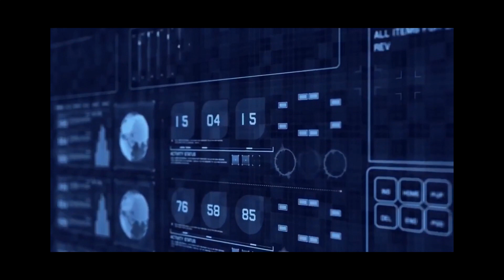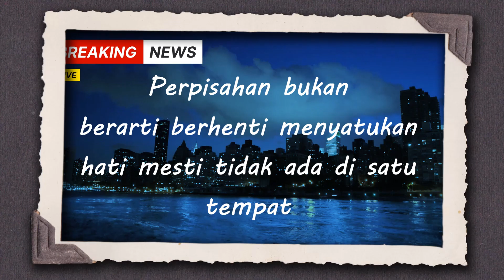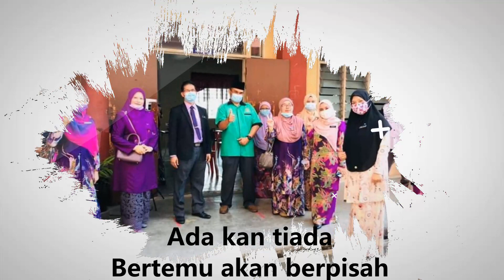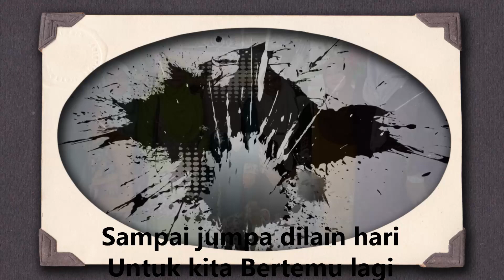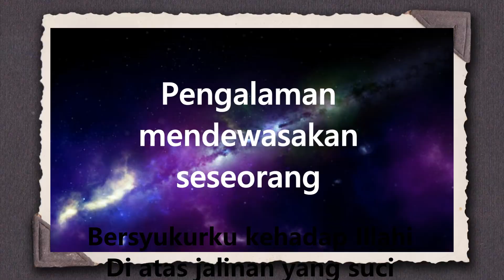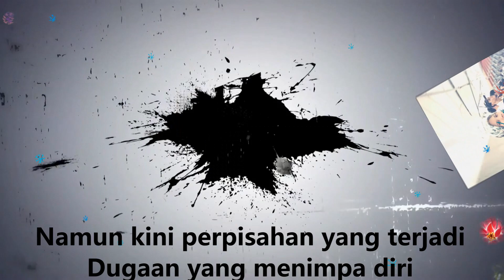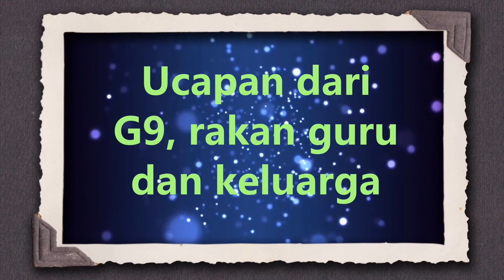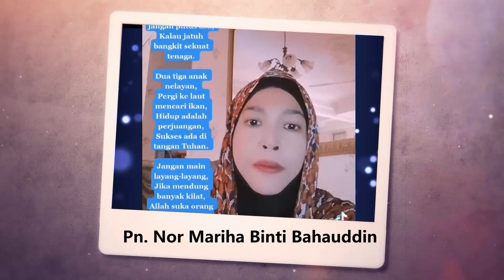Hillcrest TV - Perpisahan Pn. Khairatul Amaliyyah binti Ab Rahman